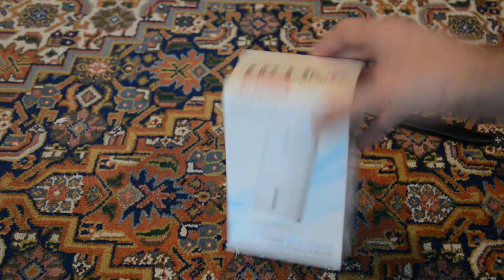TP-LINK TL-MR3040 3G/4G Wireless N Router (UNPACKING)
Habe mir den TP-LINK Router gekauft um meine Digitalkamera fernzusteuern! TL-MR3040